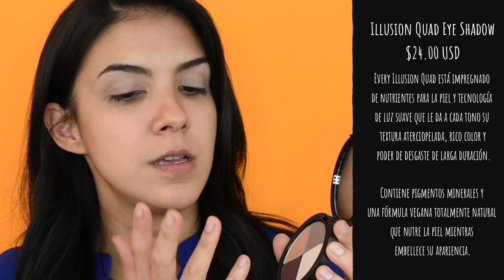Emani Cosmetics. Maquillaje Vegano ¿Funciona? Vegan Makeup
Hola mis chicas, como siempre yo publicando bien tarde, pero ya saben... El deber llama, les dejo esta reseña con mi más sincera opinión sobre la marca "Emani Cosmetics", marca vegana, gluten free, libre de crueldad animal, me encanta probar nuevos productos y presentarles opciones nobles con el medio ambiente, espero les guste.

¿Conoces la marca? déjame saber tu opinión.

Perfect10 Primer Serum. $34.00 USD

Vegan Perfecting Face Bronzer | Duo Bronzer I Copacabana
$34.00 USD